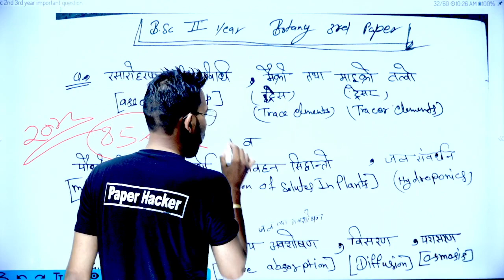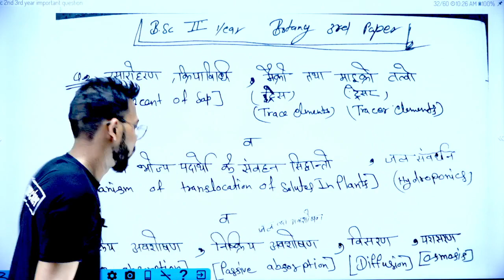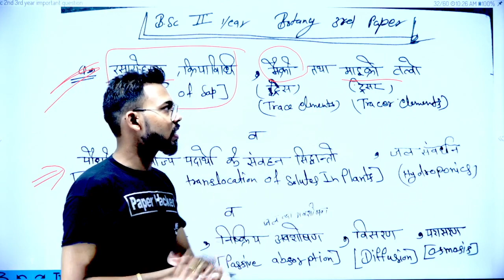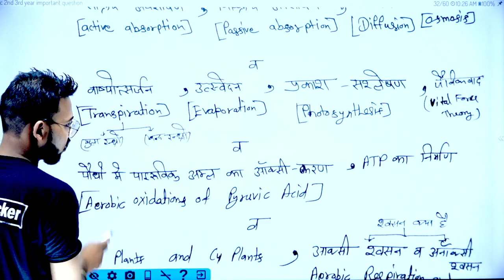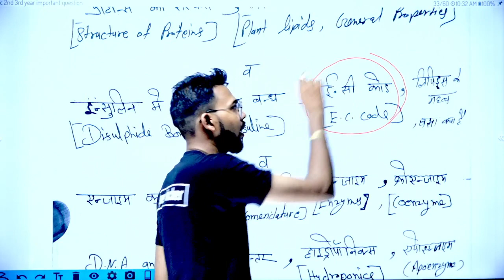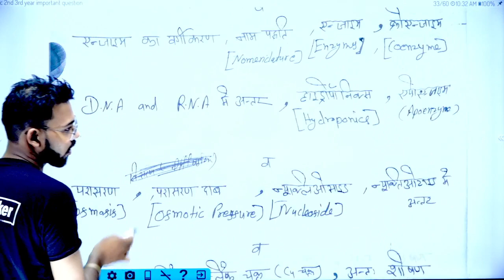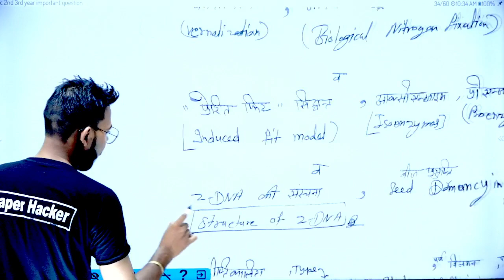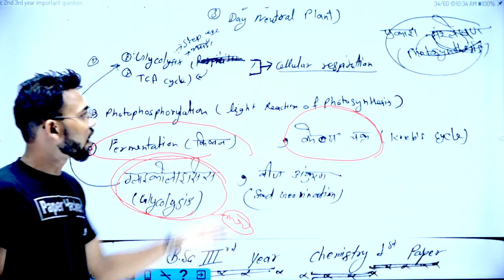BSc 2nd year Botany 3rd Paper, 2022 important questions, paper hacker